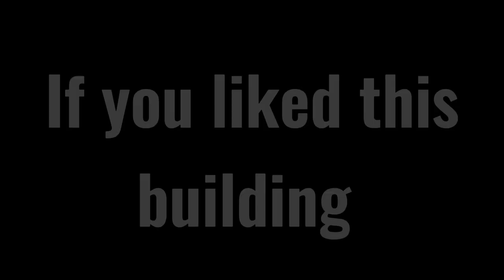🔨I BUILT A MILITARY BASE IN CHICKEN GUN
Hello guys! It's my first video about chicken gun game in YouTube, so if you can support me subscribe to channel and put like I will be very pleased and everyone enjoy watching 😊